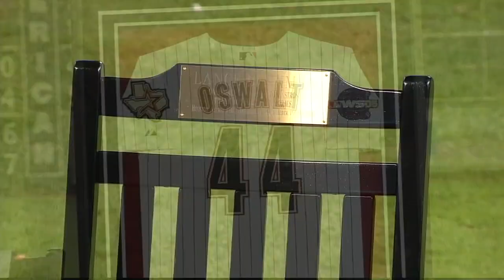Berkman, Oswalt honored by Astros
Lance Berkman and Roy Oswalt join Milo Hamilton as they were honored by the Astros in a pregame ceremony